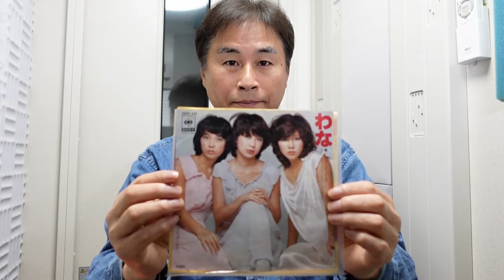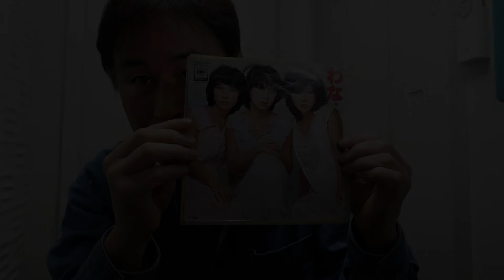わな／キャンディーズ（関稔オカリナ演奏）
キャンディーズは、基本的に「年下の男の子」の前までは、スー（田中好子）ちゃんがリードボーカルで、「年下の男の子」の後は、ラン（伊藤蘭）ちゃんがリードボーカルを務めていました。
そんな中で、唯一ミキ（藤村美樹）ちゃんがセンターでリードボーカルを務めた曲がこの「わな」です。
私的には、スーちゃんがもう1曲ぐらいセンターの曲があったら絶対面白かったとのになぁ・・・なんて勝手に思っています。

伴奏は、Candies Foreverさんの「オリジナル・カラオケ／コーラス入り」を使わせていただきました。

キャンディーズの曲はすべて暗譜で演奏しています！

あなたも楽しくオカリナを・・・